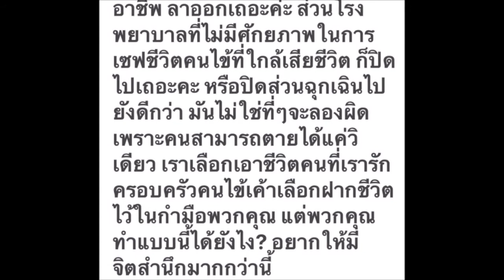"ปุ๊กลุก" จุกอก! แม่ล้มหัวฟาดหยุดหายใจ ซ้ำ รพ. ไร้จิตสำนึกเล่นกับความตาย